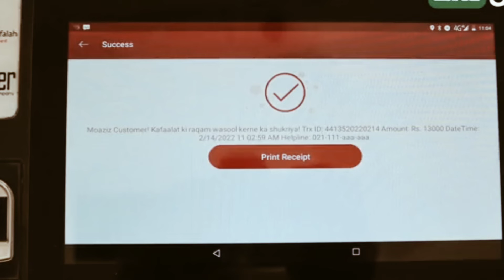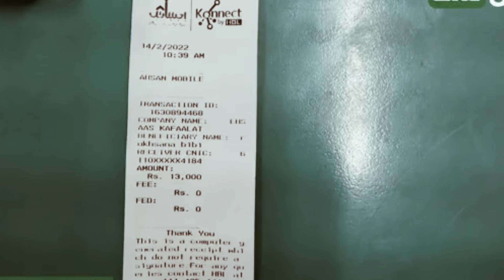Federal govt increased Ehsaas Kafalat Stipend to Rs.13,000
From Feb 1, 2022 the biannual stipend amount of Ehsaas Kafaalat has been raised from Rs. 12,000 to Rs. 13,000. The increase of Rs.1,000 was ratified by the Federal Cabinet in June last year to benefit all Ehsaas Kafaalat beneficiaries. “With the recent raise in Kafaalat stipend amount, all eligible beneficiaries of Kafaalat will now get Rs. 13,000 as a six-monthly stipend amount. No agent of partnering banks will be allowed to illegally deduct any money from payment to deserving families”, said Dr. Sania in her televised message for retail agents of Habib Bank and Bank Alfalah. Further, caveating agents to refrain from fraudulent deductions, Dr. Sania reiterated, “A stern action will be taken against agents involved in illegal deductions. They will be dealt with strictly according to the law.” She also urged beneficiaries to collect full payment of Rs. 13,000 from the agents along with the computerized payment receipt at the time of Kafaalat cash disbursement